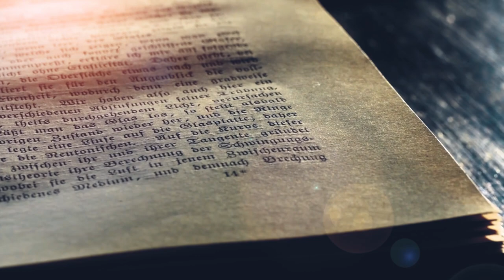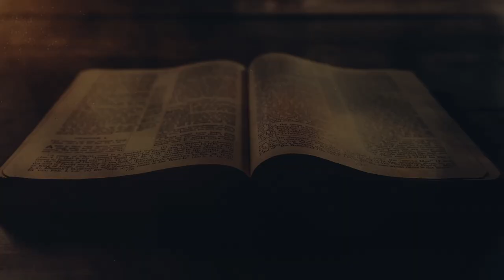Op Reis deur 2 Pertrus